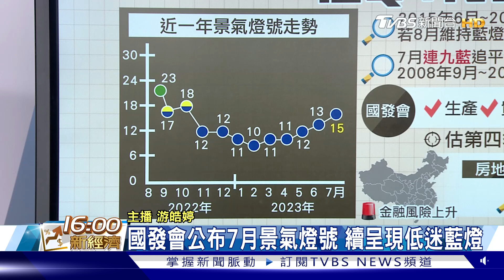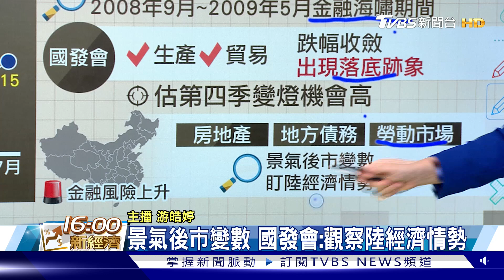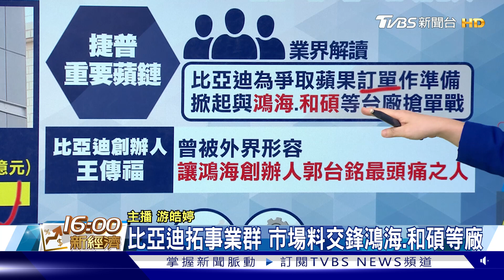景氣燈號連9藍 估Q4有望變燈號 觀光復甦 西門町漲租條款盛行【TVBS說新聞】20230829